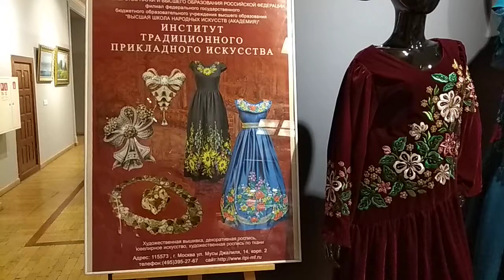02.08.2022 В галерее Хазинэ VID 20220802 132722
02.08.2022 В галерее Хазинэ